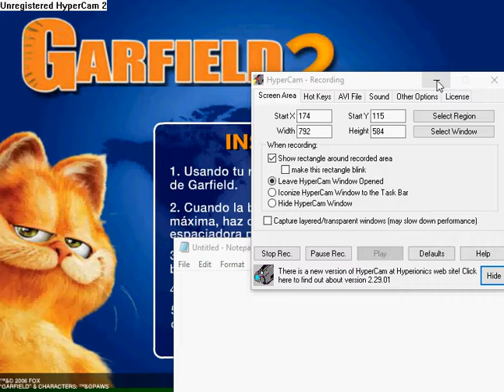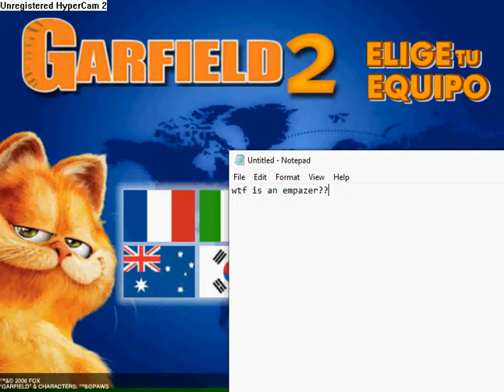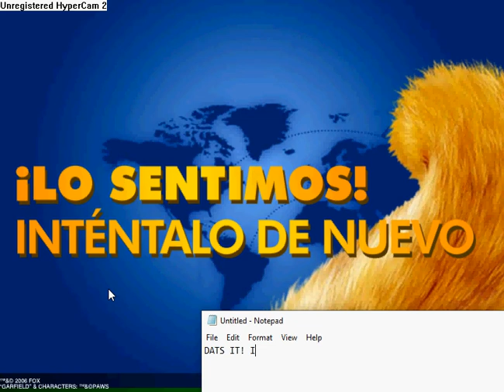Lets Play Garfield 2 Soccer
dats right two lets play videos in a row!! Yay im on an roll this is epik & awsome! anywayz dis is garfield 2 is an interesting flash game from da deep web.. I hoep u enjoy i just wanted to avoid KEYMAN and the nightmares dat game has (its vary evil)!